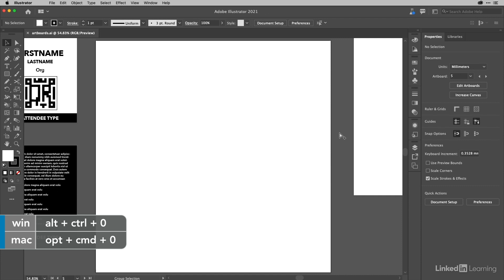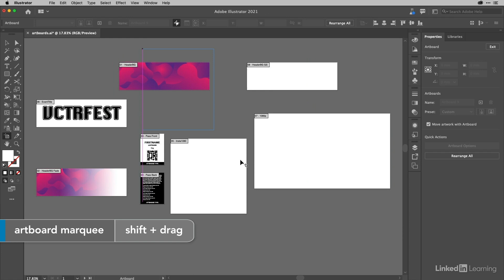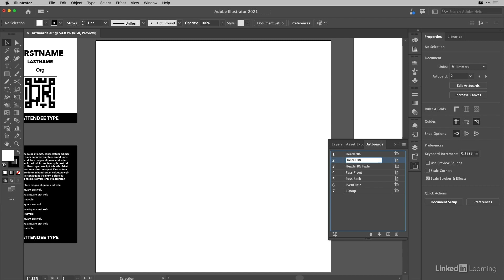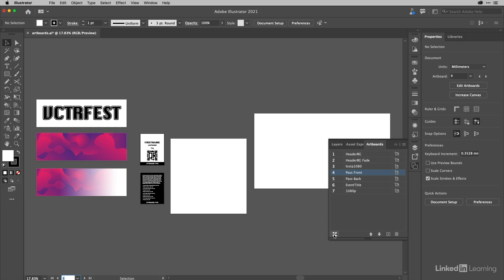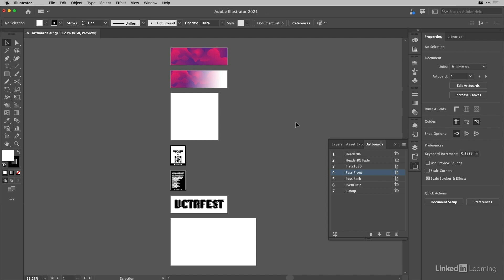Illustrator Tutorial - Working with ARTBOARDS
Learn how to organize and maximize your artboards in Illustrator. Explore more Illustrator courses and advance your skills on LinkedIn Learning

This is an excerpt from "Illustrator 2021 Essential Training," a course on LinkedIn Learning taught by Tony Harmer. Tony is an educator and illustrator. He has 160+ certifications—including Adobe Creative Suite Master.

00:00 - Introduction to Artboards
04:46 - Organizing Your Artboards